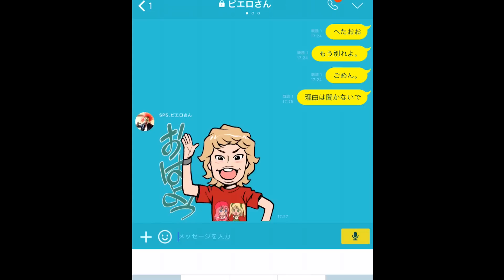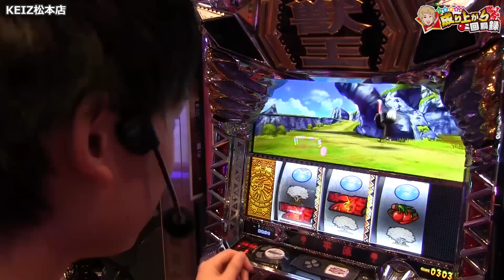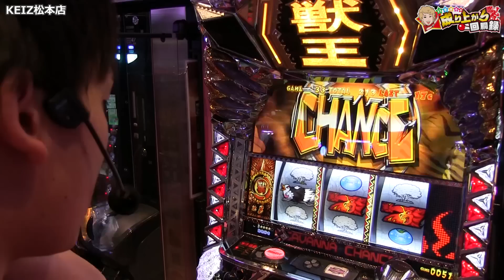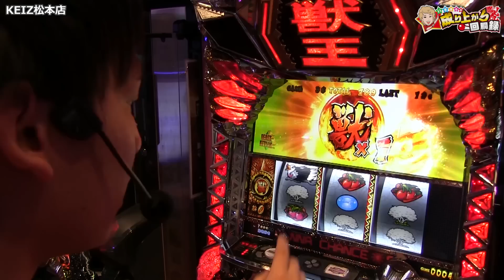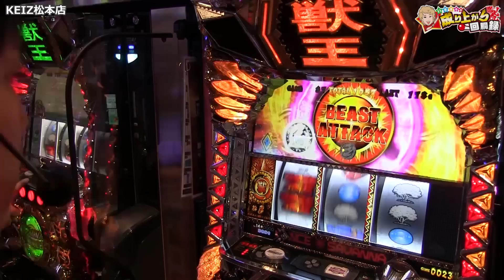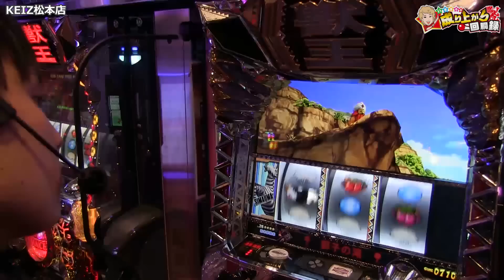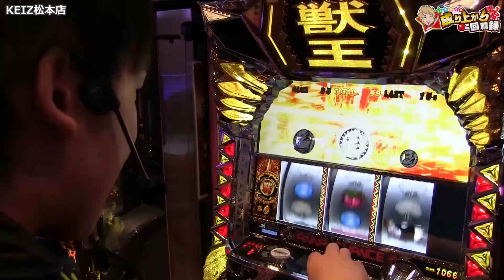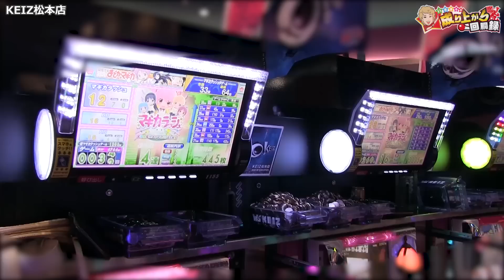【獣王 王者の覚醒】百獣の王いそまるが初打ちで覚醒？！【 いそまるの成り上がり回胴録#181】[パチスロ][スロット]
★ラインスタンプの購入方法★
ラインのメニューからスタンプショップ
CATEGORY
検索スペースにて「ぴえろ8192」で検索！

ぜひ使ってみてください！

今回はスロパチ初上陸の長野県、KEIZ松本店での実践。
新台の獣王の魅力をいそまるは体感できるのか・・・

出玉でユーザーを集めたいという店舗さん

是非いそまる・よしき・なぎさを呼んでください！笑

魅力的な店舗を全国のユーザーに伝えることが僕たちの使命です( *´艸｀)！（魅力的でなかった場合は、、、）

どこどこに来て欲しいと言ってくださる視聴者の皆さん！

良かったら皆さんの近くの優良店のアンケートボックスに、

「いそまる・よしき・なぎさを呼んで！！」

と、書いてくださいな( *´艸｀)笑

2017/4/15～12/31までに以下のミッションをクリアせよ

個人ミッション
■Twitterフォロワー数　目標 131,072人
よしきと目指す合同ミッション
■高評価合計数　目標 300,000いいね

達成できれば、大盤振る舞い！沖縄旅行！
達成できなければ、地獄の島流し！

#51【ハーデス】番組史上最高の成り上がり？！これがいそまるの本気じゃいぃい！

#50【ブラッドプラス】成り上がり回胴録第2章開幕!!番組初の4桁のせ!俺はこれからも成り上がる!!

#24【スタードライバー】動画初！あの機種で456確定⁈万枚の出し方教えます‼［前編］